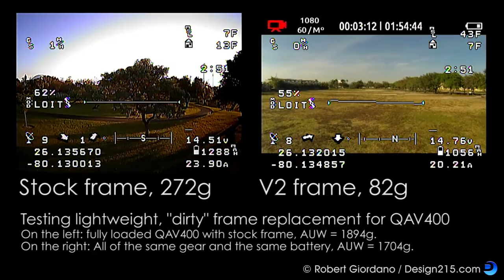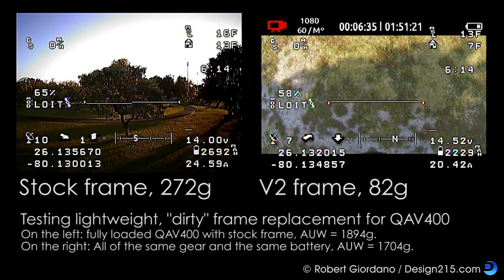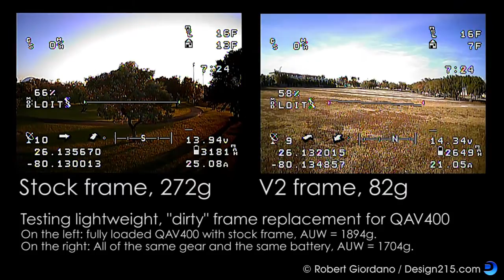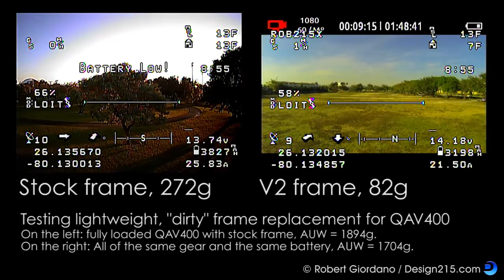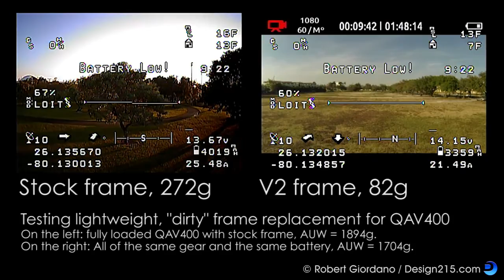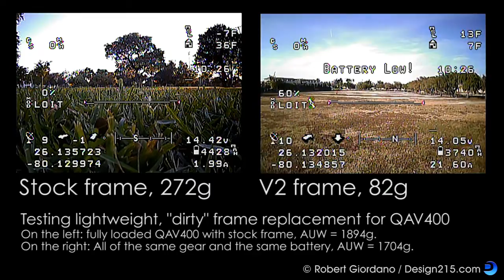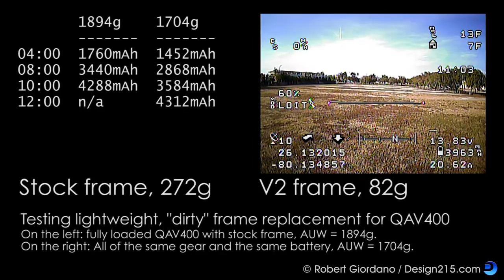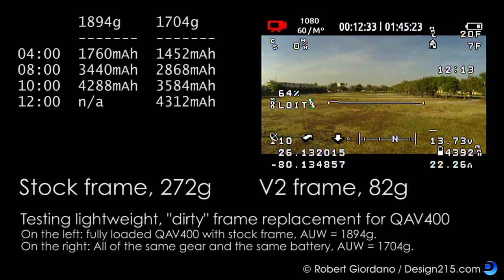QAV400 FPV - Testing Lighter, Carbon Fiber Quadcopter Frame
I designed and built a carbon fiber frame to replace the lower, "dirty" frame of the QAV400. The QAV400 uses upper and lower frames connected by four vibration dampers. The new frame has the same bolt pattern as the stock vibration dampers on the upper frame. This allowed the gimbal, cameras, battery, and other electronics to remain in their original locations.

The stock lower frame weighs 272g when assembled. My new prototype frame weighs 82g. This brought the total weight down from 1894g to 1704g. The new frame is made from braided carbon fiber tubes and carbon fiber/balsa sandwich panels. More details will be posted here:

SPOILER ALERT: The new, lighter frame results in roughly a 2 minute increase in flight time!! Both tests flights used all of the same gear and the same battery. Today's flight was in the opposite end of the same park because the original location was completely occupied.

The view from the FPV camera jitters. This has something to do with the camera switcher, MinimOSD, and the 3DR telemetry radio. When I switched to the GoPro feed, there are no jitters. I had solved this problem previously by locating the telemetry radio underneath the stock lower frame. On the new frame, there was no place the mount the telemetry radio so its mounted to the underside of the upper frame. I'll be doing more experiments in the future to solve this problem.

If you're planning to build a QAV400, here's my original build log that uses all of the stock parts:

Current Specs:
- Lumenier QAV400 frame / DIY hybrid lower frame
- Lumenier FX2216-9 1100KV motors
- Lumenier 30A SimonK ESCs
- APM 2.6 flight controller with uBlox GPS/compass kit
- 3D Robotics telemetry radio
- FrSky X8R 2.4GHz receiver
- Graupner 8x5 E-Props
- QAV Quick-mount 2-axis brushless gimbal
- GoPro Hero3 Black camera
- Lumenier CS-600 FPV camera
- SmartFPV RCCC V2 remote camera switch
- MinimOSD
- ImmersionRC 5.8GHz 600mw Tx
- ImmersionRC Uno 5800 V2 Rx
- IBCrazy 5.8GHz Bluebeam Ultra antennas
- Lumenier 5200mAh 4S battery